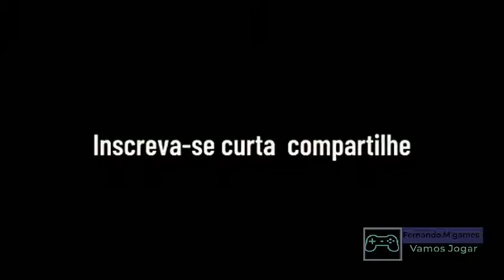Agradecimentos e novidades🎶✅ 🌃 ☺️ao vivo C\Fernando.M Games💬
Sejam bem vindos desde ja agradecendo ,Deus abençoe.💚💚💚